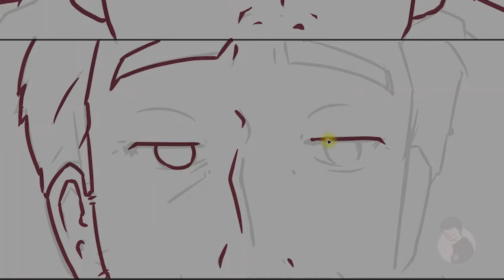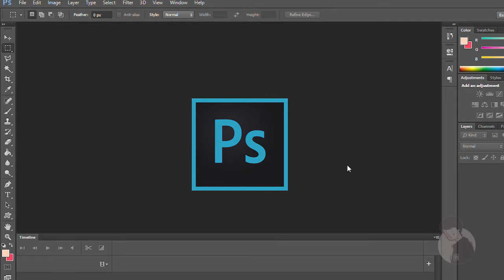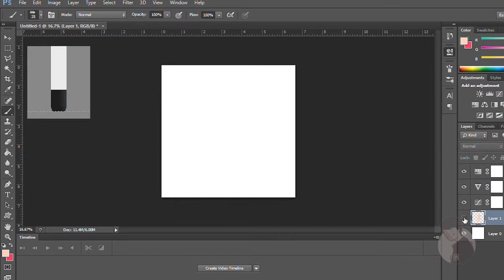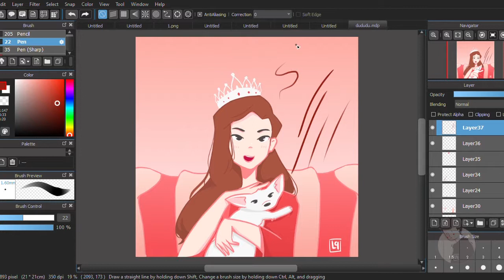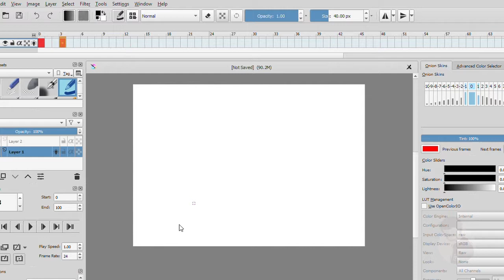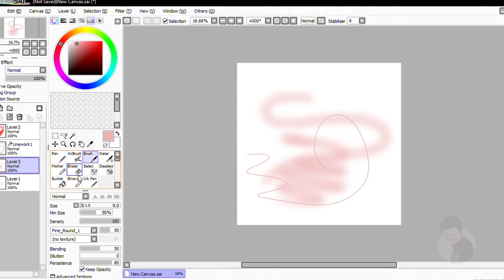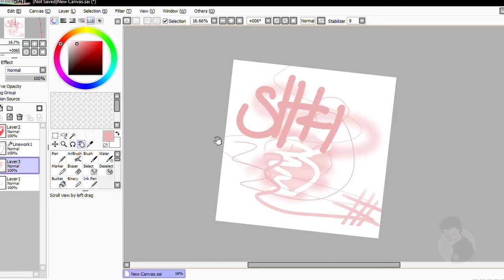[APLIKASI GAMBAR KARTUN] apa aja sih?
Jadi kalian yg ingin menggambar di komputer, gua punya saran nih aplikasi2 nya, apa aja sih? Yuk kita simak.